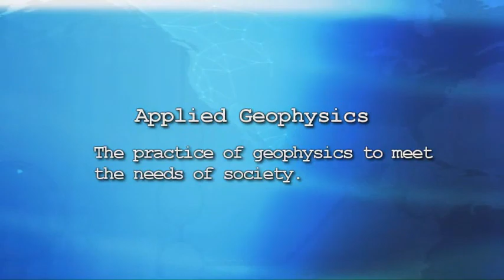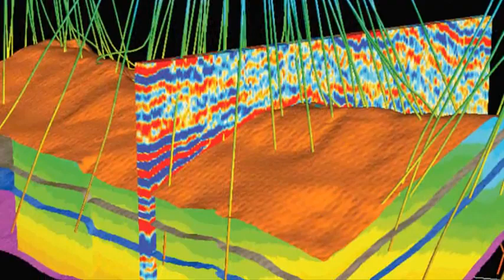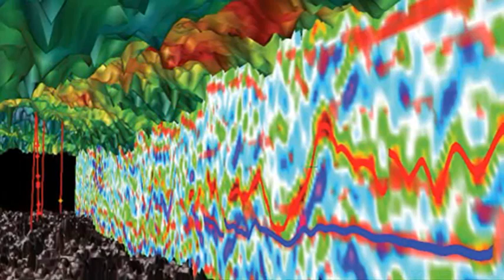Applications of Geophysics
Scope of Applied Geophysics.
Video released on 75th Anniversary of Society of Exploration Geophysicists (SEG)
Credits: SEG.